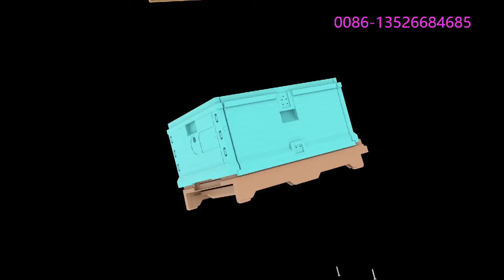How to assemble plastic thermo bee hives